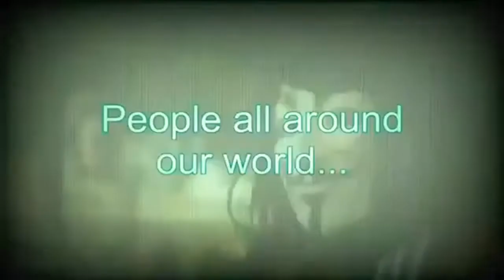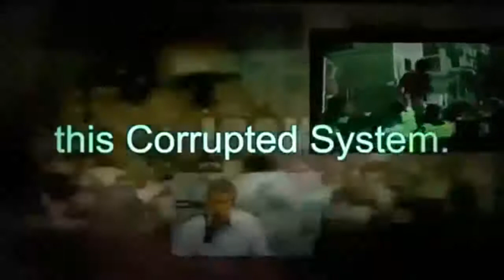Anonymous - Op: Federal Reserve [[[ Engaged ]]]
Greetings. Federal Reserve System.

It has come to the attention of the Collective, that since your founding in 19 13, you have been trying desperately hard, to deface the economy of the United States, and corrupt its once just government. And so far, you have succeeded and have well disguised yourself for almost a century. But now, the world is evolving, and your lies are being exposed on a grand scale. We know now, that you are solely responsible for the total corruption of the United States government. We know now, that you are responsible for the laws bent on suppressing freedom, and promoting censorship. We know now, that you, and you alone, are responsible for arranging the deaths of good men and women, who would fight against you, such as John F Kennedy. You are not a just and legal system, and we know now, that you are the heart of all the problems. You have cleverly arranged through others, for the United States to go to war, and pillage a countries natural resources, and not allowing us to access our own. We know that, you have destroyed the value of our dollars, and stole all of the valuable resources, for your own personal gain. And we know that, you are a private bank, and not the National Bank, as you all claim to be.

Because of this information that is now known to us, we have arranged for your demise. We will not show you any mercy. We will not give you any peace. And you will not have our complete silent co-operation. You are the bane of peace. You are the true threat to every-one. We know you are a serious opponent, and we know you are the venom to the peace and prosperity of the 99 percent, and for that, you must be destroyed.

You may try to hold your ground against us through fear and deception, but the truth of the matter is, Anonymous, does not fear you, or no one. You will be cast out of this world. You will be exposed to the public, and your control, will be thrown into disarray. The Federal Reserve of the Global Elite, will be destroyed, and scales will be brought back into balance, as this economy is getting worse, and worst by every day that passes. This needs to stop.

There is nothing you can do to stop us, and the masses. Your destruction, is inevitable.

Operation Federal Reserve, Engaged!

Divided by none.

Expect us!